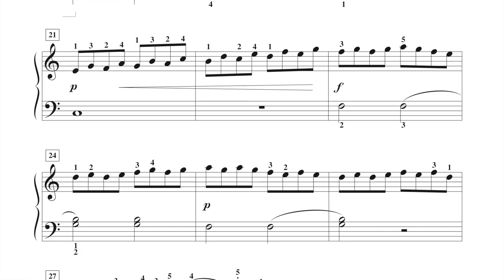The Arrival of the Queen of Sheba - Handel (page 20, Adult Piano Adventures Classics Book 2)